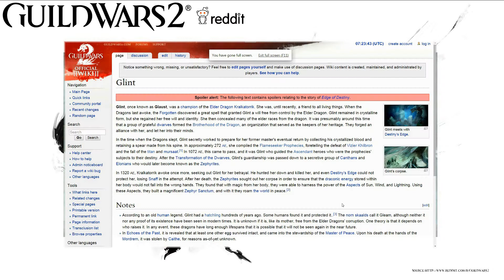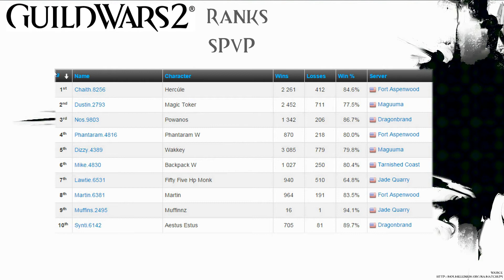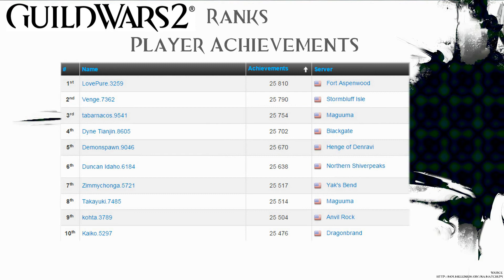Guild Wars 2 Weekly Edition Nov 26 2014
Reddit spoiler about everybody favorite dragon. On youtube , Dusk Dragoon gives us a thoughtful and very reactive game play of the tangled path through the labyrinth. In Tyria's Most Wanted Even More Ranger Bots spotted by You Spy On Me. Then the Gem Market and Rank Reports for the week.

This is the third and last instance of Tangled Paths, yeah it's short...It's like an Appetizer for the next episode really. Hey the loading screen art for this one is pretty awesome though on the positive side of things.

So this patch isn't as big or grand as Echoes of the Past was. Don't expect it to be or you'll be let down. It's a setup episode.

Tyria's Most Wanted

These bots are just blatant. It looks like A-net stopped caring, or just didn't care to begin with. These bots have gone through 50+ levels, out in the open after being reported.

Tyria's Most Wanted Song - We Fight!  by Composers: Jeremy Soule, Julian Soule

Developer: ArenaNet
Release: August 28 2012 / August 25 2012 ( pre-purchase )
Genre: Massive Multi player On line Role Playing Game ( mmorpg )
Platform: PC
Publisher: NCsoft

Guild Wars Copyright and Trademark Information

Tyria's Most Wanted is a production of Guild Wars 2 Weekly Edition. “Botting “ is cheating and violates the Guild Wars 2 Rules of Conduct.